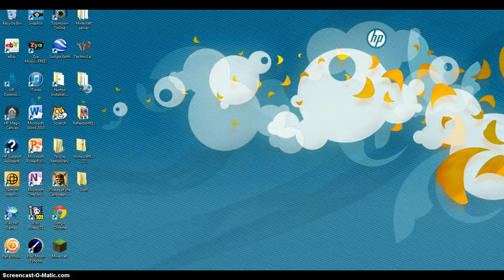Tekkit Teleporter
how to make a teleporter in tekkit